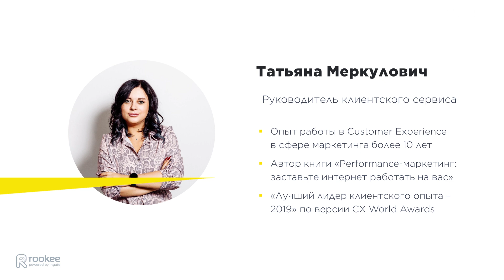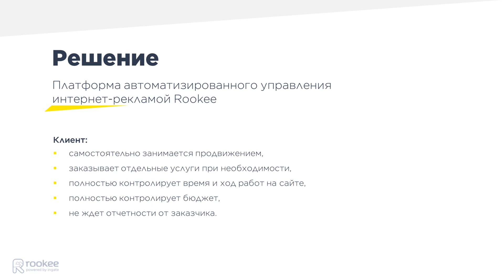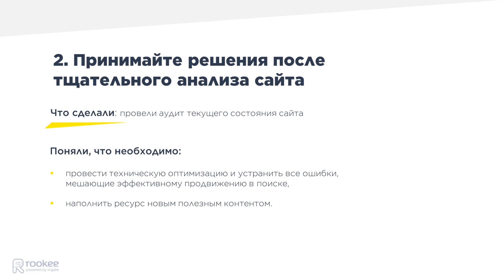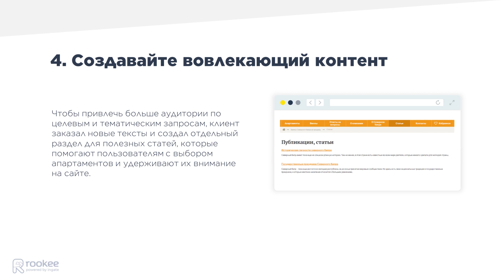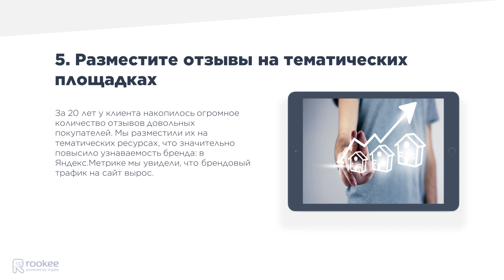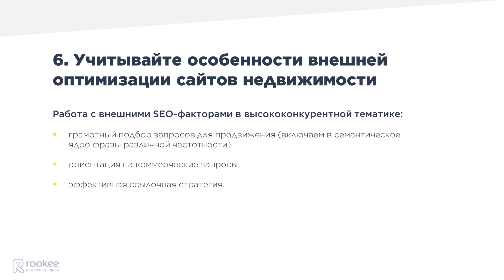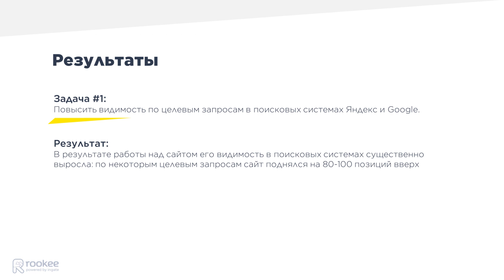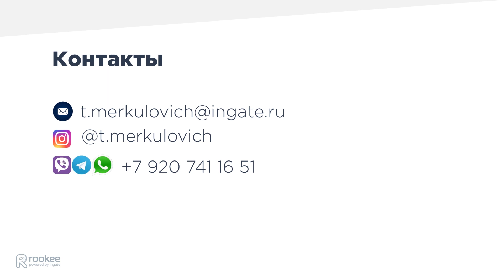7 рекомендаций для самостоятельного продвижения сайта зарубежной недвижимости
Бонус для слушателей вебинара:
Регистрируйся в сервисе Rookee, говори поддержке, что был на вебинаре Татьяны Меркулович 20 февраля или вводи промокод «W200220» - тебя ждет 50% на баланс от суммы пополнения в первые 30 дней после регистрации